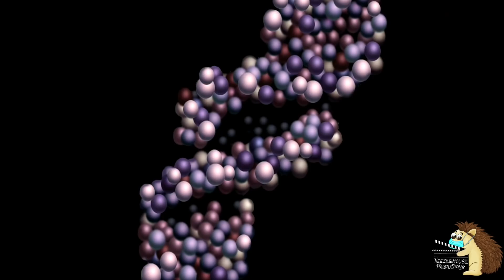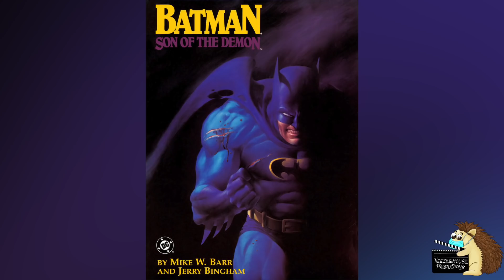How Many Kids Does Batman Have?